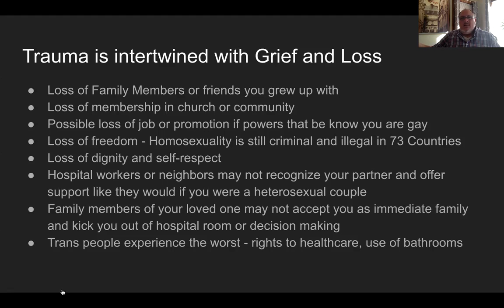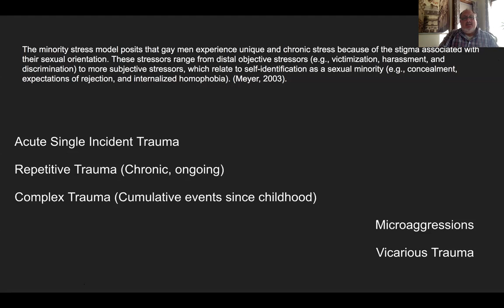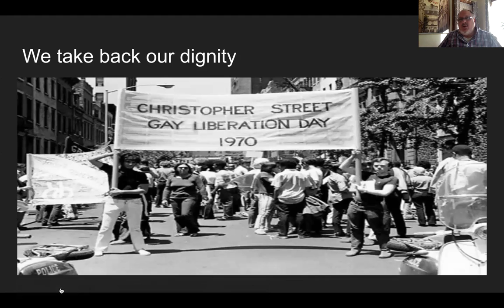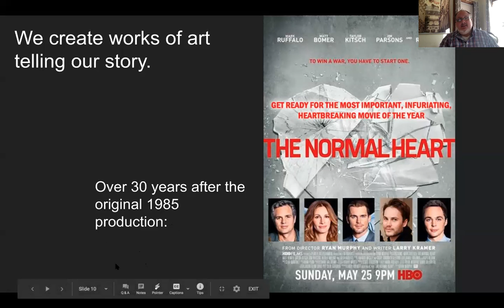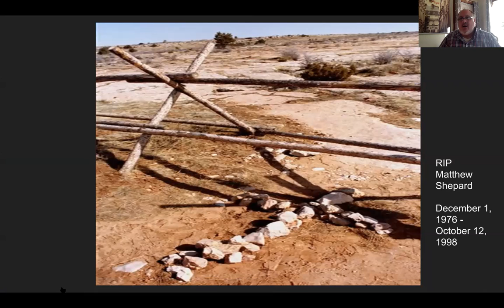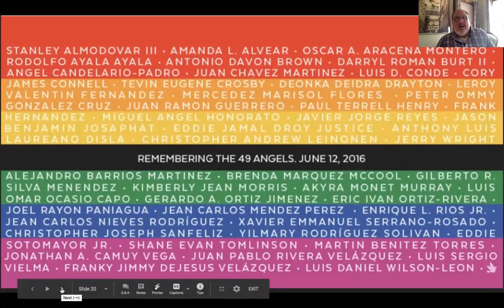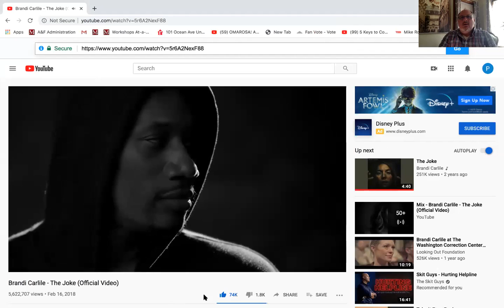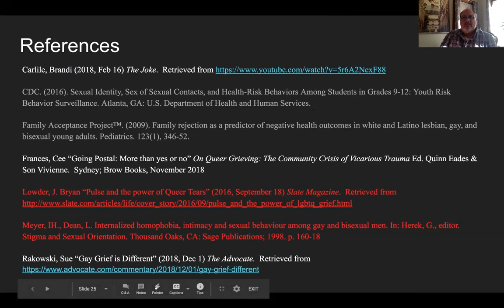Transforming Grief & Loss into Art & Political Action - The LGBTQ Community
There are many unique stressors and types of trauma that have affected the marginalized LGBTQ community.  A brief look at some of the modern ways the community has taken its grief and trauma and created lasting works of art in memorials, and channeled its anger into activism.